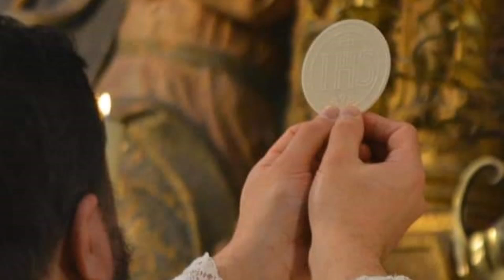🎵 Canto al Crucificado